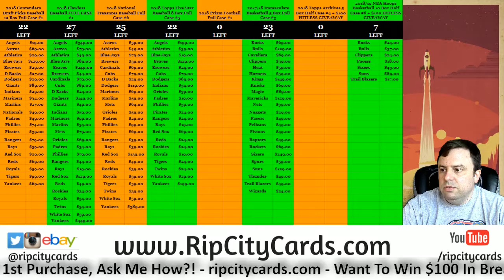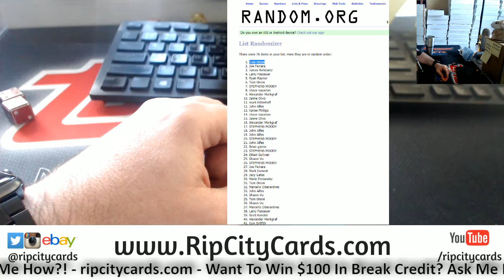10/26 Daily $100 Giveaway